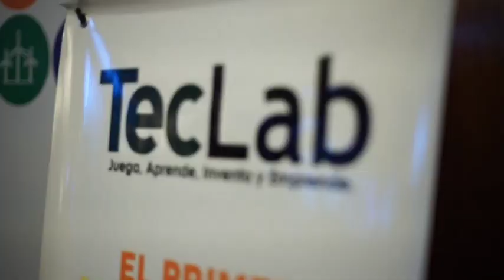Convocan a segundo encuentro de innovación que se realizará la primera semana de diciembre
Para el 4 de diciembre, el Ministerio de Economía (Mineco) prepara el encuentro multisectorial más grande en materia de innovación, el Guatemala Innovatión Forum 2018, por lo que el titular de la cartera, Acisclo Valladares Urruela hizo la invitación a los guatemaltecos a participar en este magno evento.

El ingreso a la actividad es gratuito y se busca, con este, ofrecer un catalizador de cambios significativos en el desarrollo de las capacidades de innovación en el sector productivo, público y académico del país.

“El cónclave reúne a empresarios y emprendedores destacados, así como a instituciones que forman parte del ecosistema en ese ramo”, dijo el ministro.

Este segundo encuentro multisectorial más grande en materia de innovación se llevará a cabo el martes 4 de diciembre en el Hotel Real InterContinental.